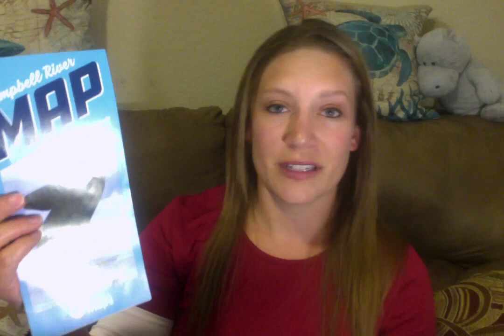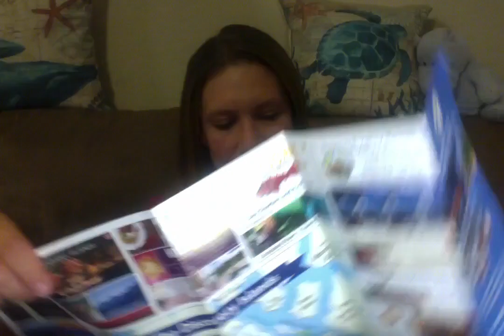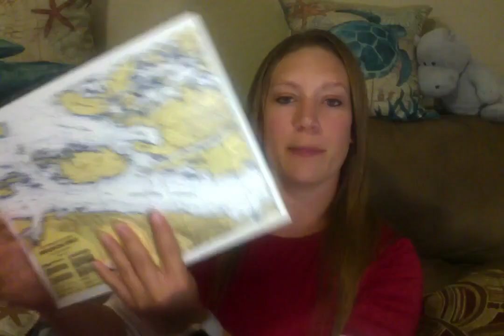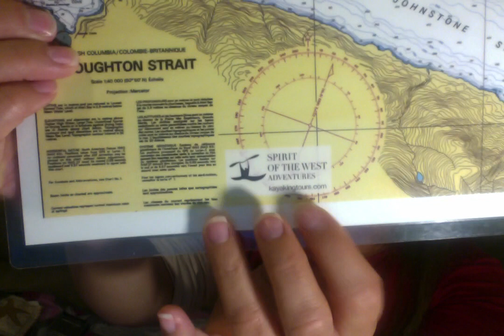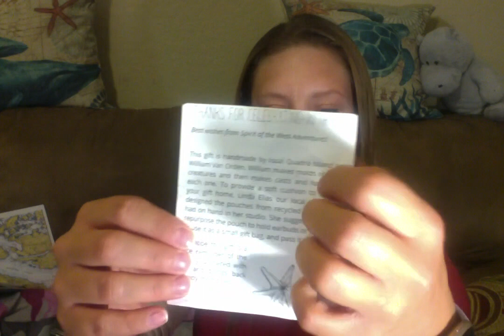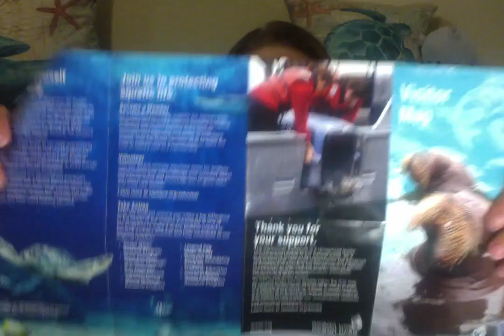ASMR Canada Adventure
I tell you about my recent off-the-grid vacation in Canada and show you the cool items I returned with. Includes maps, paper folding, stickers, whale items, bamboo mugs, cardboard opening, gopro, binoculars, scratching, tapping, soft talking, star fish, sea stars, pouch, note, reading, orcas, wooden tapping.